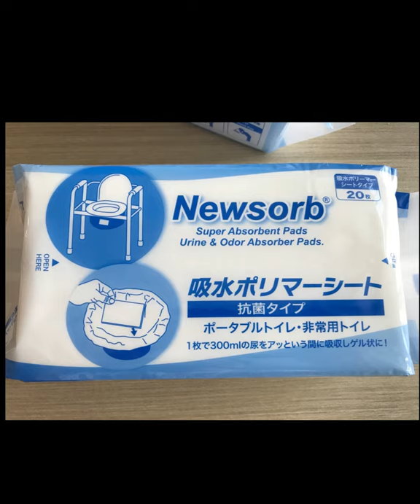【アッという間に液体を固めちゃう！！】Newsorb 吸水ポリマーシート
■使用材料
    Newsorb 抗菌タイプ 吸水ポリマーシート

■私が使っているキャンプギア
→TRANGIA アルコールストーブ
→トーヤク アルコールストーブ燃料
→SOTO フィールドホッパーテーブル
→SOTO スライドガス ライター
→HARIO(ハリオ) コーヒーミル
→WILDO 折り畳みカップ
KEITH チタン スチームむ
→ AeroPressエアロプレス コーヒーメーカー
→Chileeanyファイヤースターター
→Firebox Nano ファイヤーボックスチタン
→Firebox Nano ファイヤーボックスステンレス

■Newsorb ニューゾーブ 取扱商品
・ Newsorb　吸水ポリマー
・ニューゾーブ （抗菌タイプ）
・ニューゾーブ （業務用4kg ）
・ニューゾーブ （業務用7kg ）
・ニューゾーブ 　吸水パッド

■ニューストーンインターナショナル（株）について

■ショップ
→自社ブランド商品